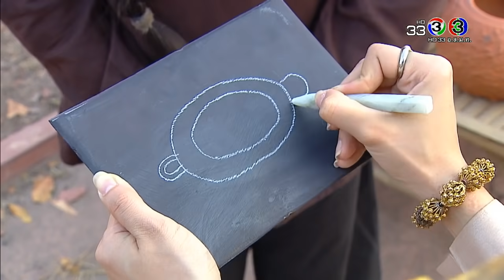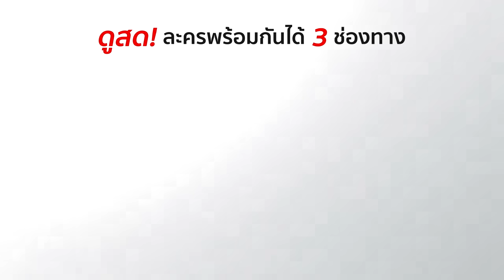FIN | ก็ไม่ต้องจ่ายเองไงคะ ถ้าจ่ายเองก็ซื้อเล่มเดียว | บุพเพสันนิวาส | Ch3Thailand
นำแสดงโดย : โป๊ป ธนวรรธน์, เบลล่า ราณี, หลุยส์ สก๊อต, ซูซี่ สุษิรา, ปั้นจั่น ปรมะ, ปราง กัญญ์ณรัณ, นิรุตติ์ ศิริจรรยา,
เหมียว ชไมพร, ก็อต จิรายุ, เจี๊ยบ ปวีณา, เก่ง ชาติชาย, นุ่น รมิดา, อำภา ภูษิต, ปราบต์ ปราปต์ปฎล, บิ๊ก ศรุต, เก่ง ชาติชาย, หยา จรรยา, โมสต์ วิศรุต, จุ๊บแจง วิมลพันธ์, รัชนี ศิระเลิศ, สุรศักดิ์ ชัยอรรถ, เก่ง ธชย, และนักแสดงมากฝีมือคับคั่ง
บทประพันธ์โดย : รอมแพง
บทโทรทัศน์โดย : ศัลยา
กำกับการแสดงโดย : ภวัต พนังคศิริ
ผลิตโดย : บริษัท บรอดคาซท์ ไทย เทเลวิชั่น จำกัด

บุพเพสันนิวาส Ost.บุพเพสันนิวาส | ไอซ์ ศรัณยู วินัยพานิช | Official MV

เพียงสบตา Ost.บุพเพสันนิวาส | ลีเดีย ศรัณย์รัชต์ | Official MV